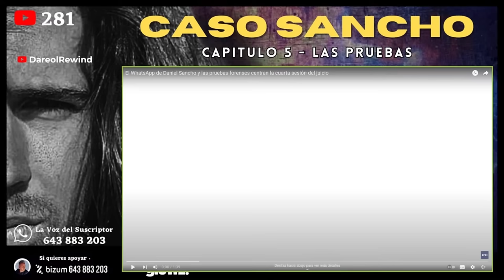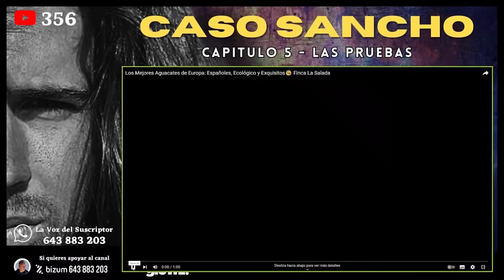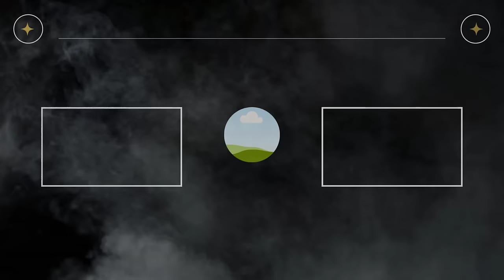🔴 ¡El Whatsapp de Daniel Sancho ANALIZADOS AL DETALLE!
Ayer fue el día en que analizaron los mensajes de Whatsapp de Daniel Sancho, los famosos mensajes de Daniel Sancho habría recibido de Edwin Arrieta.
Glowz. Realiza el lanzamiento de sus nuevas y vanguardistas gafas de sol y se convierte en patrocinador oficial de Dareol Rewind.

SIGUE LEYENDO

SIGUE LEYENDO